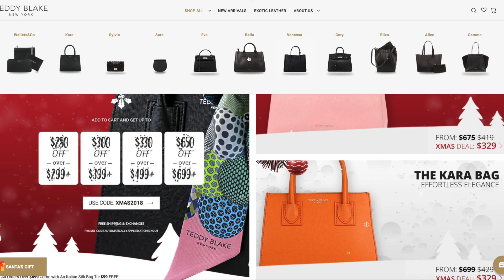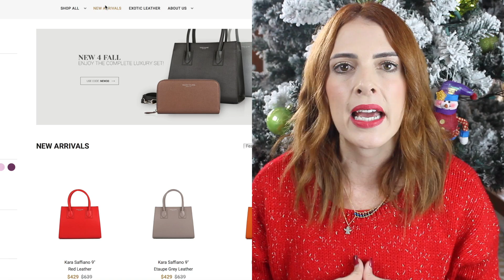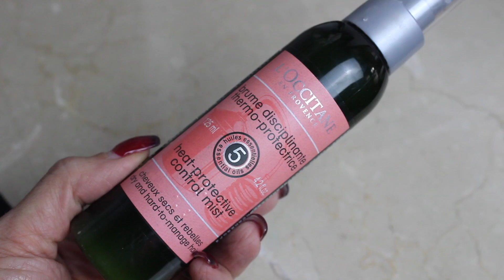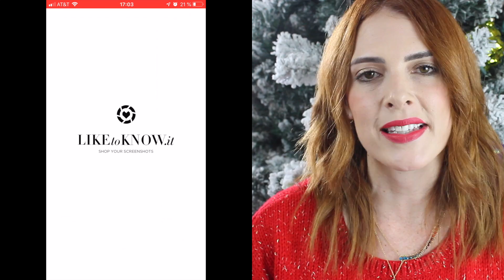Ideas para regalar en Navidad/amigas-mamá-familia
Teddy BLAKE.

 SALE Time @Teddy Blake!
CODIGO:TBDaniela20
DISFRUTA Dias festivos de DISEÑADOR & Compra hasta con el  70% DESCUENTOS  en su página.

Compra más de una bolsa y RECIBE UN REGALO!

BASE: CC it COSMETICS
LAURA MERCIER POLVO TRNSLUCIDO
CALCETINES ROJOS
CAFE STARBUCKS
CAFE TASTER CHOICE WALMART
BECCA ILUMINADOR
SEPHORA BARRA 2/1
BOTE VERDE CON GALLETAS : Mason Jars